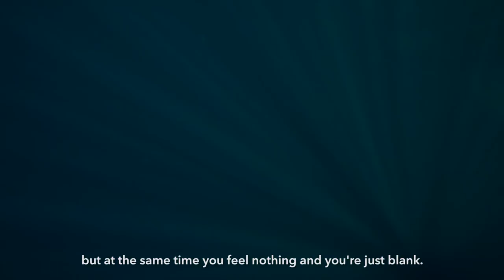With Just One Breath, This Free Diver Explores an Underwater World | Short Film Showcase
When free diver Marese Secades enters the water, she feels nothing and everything at the same time. “Everything just melts away and I enter a dreamlike world, where I feel that I could fly.”

Taking only a single breath, each moment of her dive is magnified as as she explores the breathtaking beauty beneath the water's surface. In this mesmerizing short by filmmaker Dani Bautista, submerge yourself in Secades' underwater world as she dives off the island of Coron, Palawan in the Philippines.